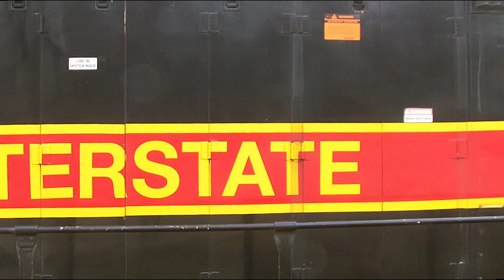Iowa Interstate RR Tie & Ballast Trains thru LaSalle, IL in 2019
More leftover footage from 5 years ago.

Video of ties being dropped in March of '19 and about 4 months later, stone being layed (all taken as  still images, but with lightly added sfx).